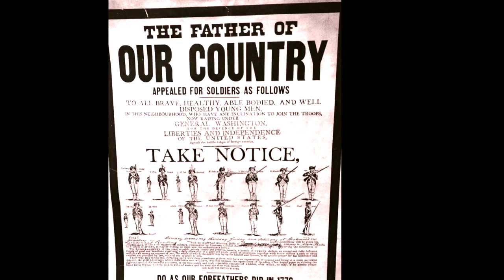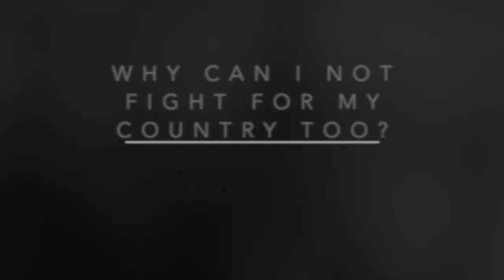Deborah Sampson, Soldier: How the Revolutionary War Changed Her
How the War affected Deborah Sampson, a woman who dressed as a man and fought in the Revolutionary War